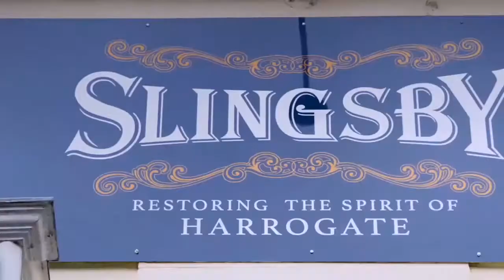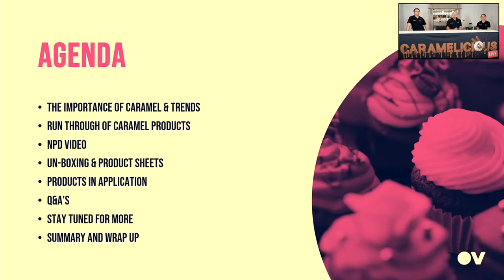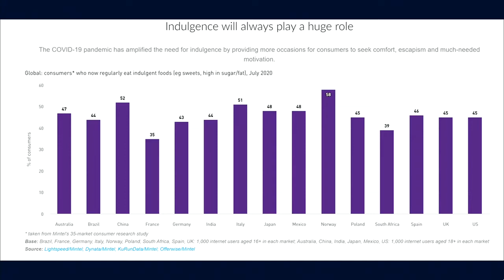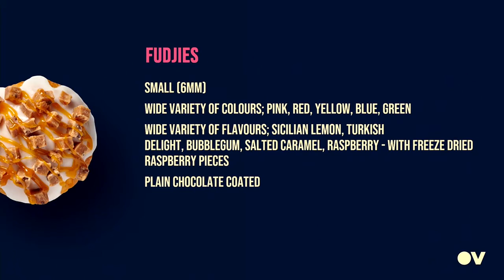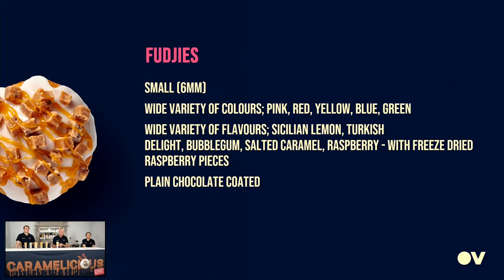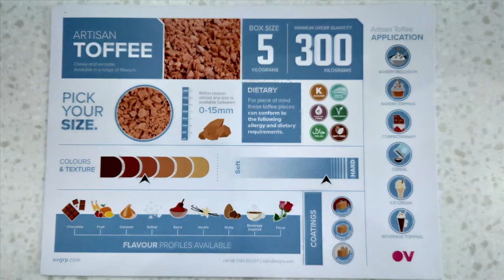Caramelicious Live Part 1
Find out all about our caramel range and how we can help you innovate!